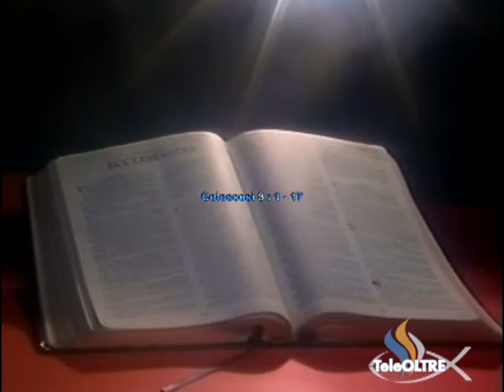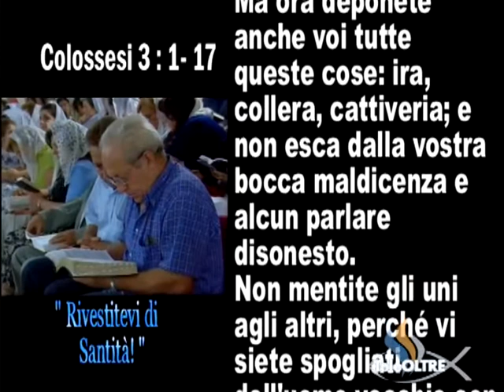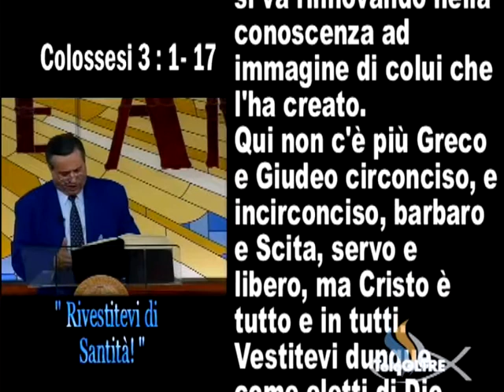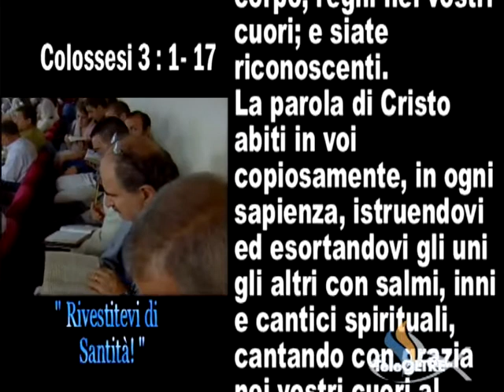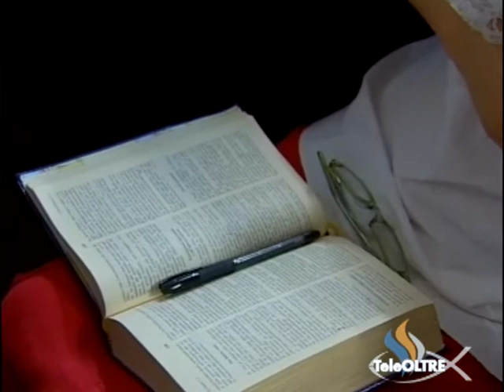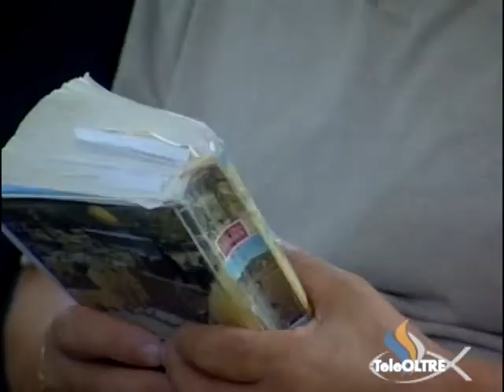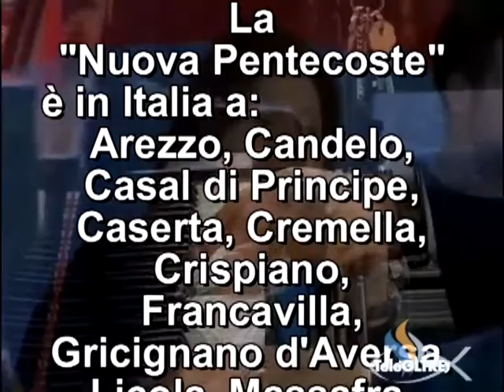Rivestitevi di Santità - GS23-2004 - Gesù è il Signore - TeleOltre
Titolo Predicazione : Rivestitevi di Santità (8:53)
Versi Predicazione : Colossesi 3 : 1 - 17

Cantici :
- L'Eterno avanza (0:44)
- Adoro Te (4:37)

Sigla Finale : Non sono solo